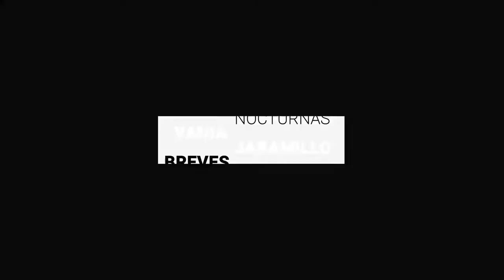Asaltan a petroleros que esperaban acceso a RIAMA Salamanca | Breves de la Zona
- Clausuran anexo en la capital por no cumplir con medidas de seguridad y salubridad.
- Juan Carlos Alberto desapareció después de ser golpeado por la Policía Montada en SanMiguelDeAllende y lo siguen buscando.
- Asaltan a petroleros que esperaban acceso a RIAMA de Salamanca.